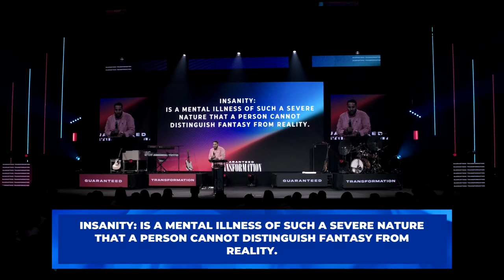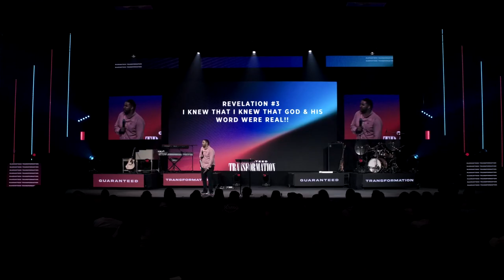Guaranteed Transformation | Pastor Maurice Woods